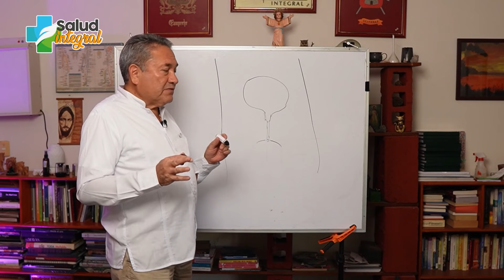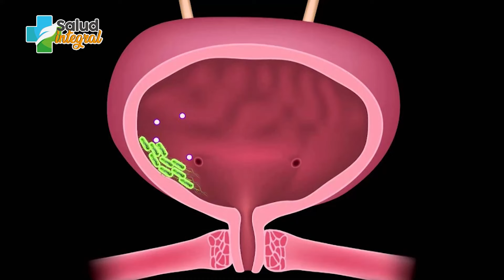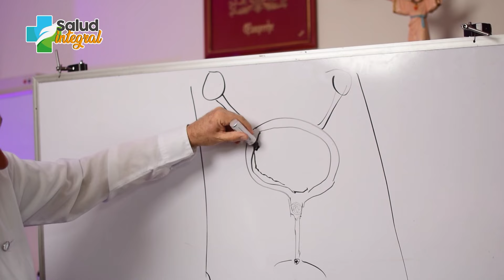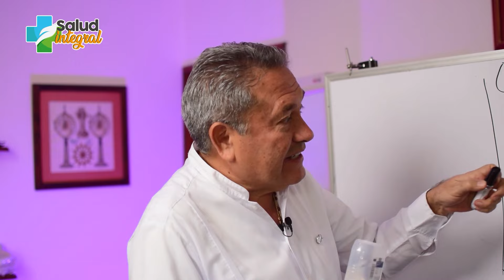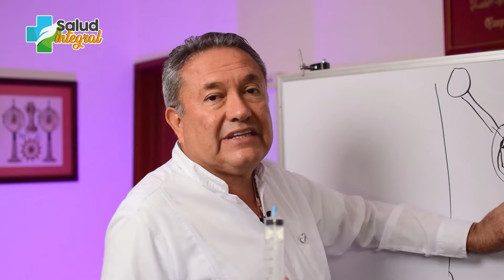¿CONOCES EL LAVADO VESICAL?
Los parásitos pueden crear reservorios en zonas de tu cuerpo que no te imaginas, hoy te cuento un procedimiento para desparasitar.

Recuerda siempre consultar con su médico de confianza.